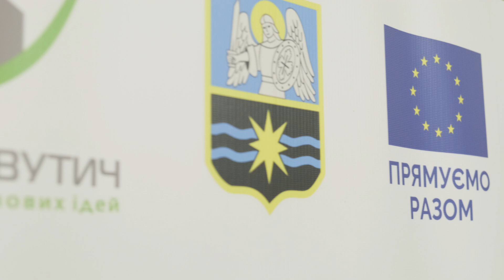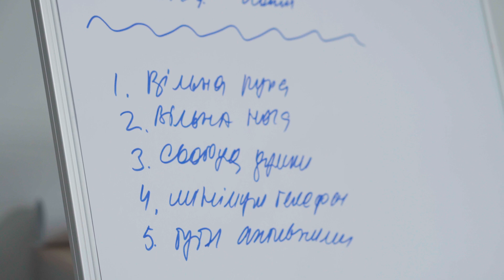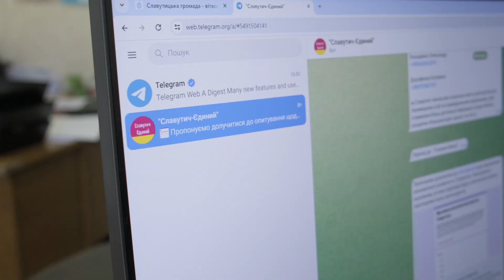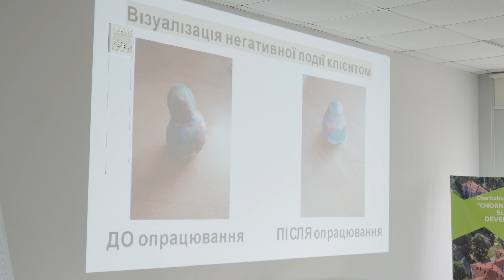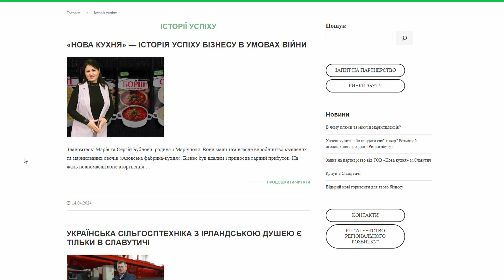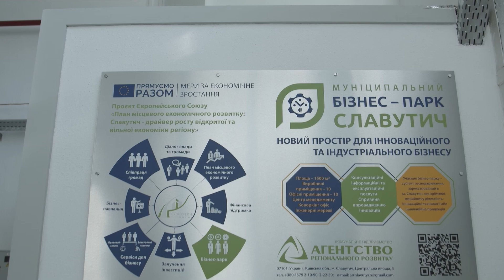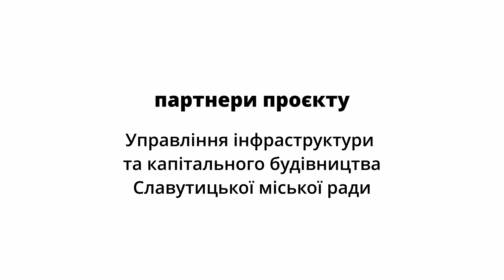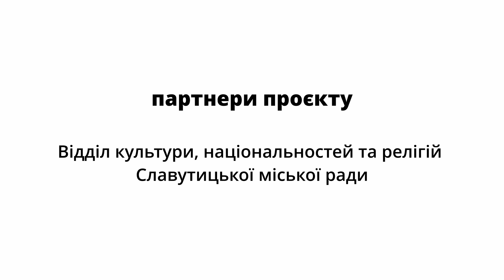Створення механізму кризового реагування в громаді міста Славутич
У відео йдеться про результати проєкту «Створення комплексного міжгалузевого управлінського механізму кризового реагування в громаді міста Славутич», що реалізується Благодійним фондом «Чорнобильська АЕС. Славутич. Розвиток» у межах ініціативи «Мери за економічне зростання», що фінансується ЄС та впроваджується UNDP.

Відео виготовлено в межах ініціативи «Мери за економічне зростання», що фінансується Європейським Союзом та впроваджується Програмою розвитку ООН (UNDP).

Зміст цього матеріалу є виключною відповідальністю благодійного фонду «Чорнобильська АЕС. Славутич. Розвиток» та ініціативи «Мери за економічне зростання» і не обов’язково відображає позицію Європейського Союзу.